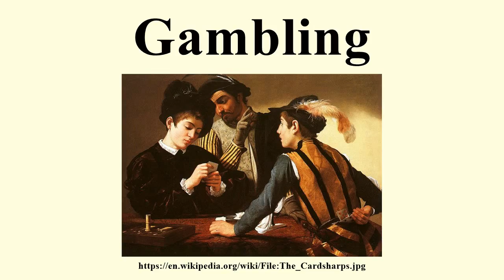Gambling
Image-Copyright-Info
Artist-Info:   Caravaggio (1571–1610)   Alternative names Michelangelo Merisi da Caravaggio, Birth name: Michelangelo Merisi Italiano: Michelangelo Merisi, detto il Caravaggio Description Italian painter Date of birth/death 29 September 1571 18 July 1610 Location of birth/death Milan Porto Ercole Work period 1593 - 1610 Work location Rome, Naples, Malta, Sicily Authority control VIAF: 87679282 LCCN: n50000558 GND: 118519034 SELIBR: 182738 BnF: cb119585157 ULAN: 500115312 ISNI: 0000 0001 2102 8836 WorldCat
Image-Copyright-Info